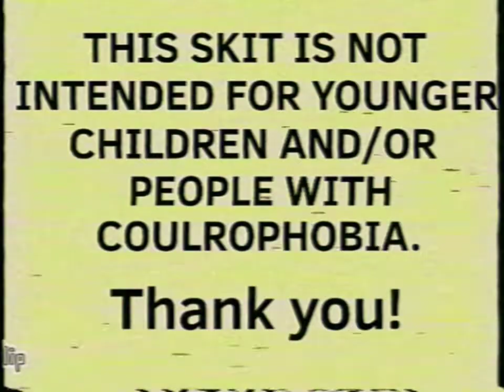Chewpo the Killer Clown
OCT.23.1990

Here comes a bad Halloween skit that I made. Plus, Dixieland Delight is now finished so I'm sorry that it has to be scheduled for the 26th this month.

The video is way too grainy, so I have to fix it soon.

Recorded on True VHS
Audio fixed with Motion Ninja